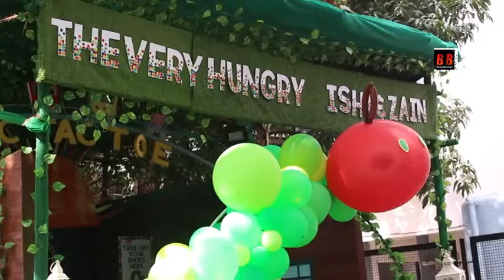MIRA RAJPUT CELEBRATING HER DAUGHTERS MISHA BIRTHDAY AT DAMINI BUNGALOWS